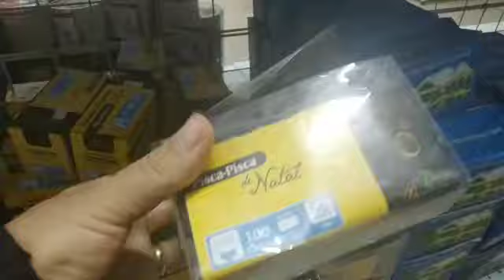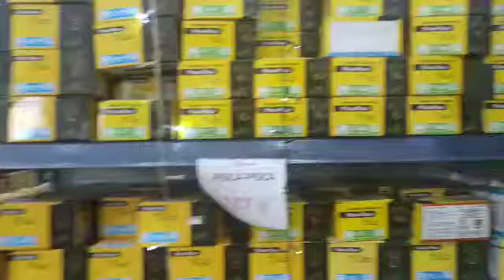pesquisando e comprando árvore de natal e enfeites ( tudo caro)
tudo caro,comprei uma pequena para não passar em branco,para minha filha.